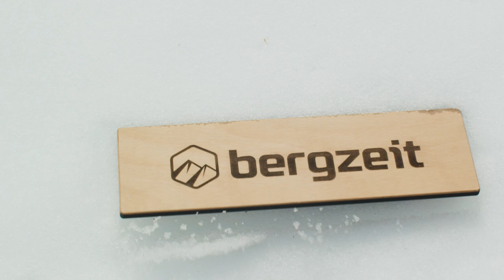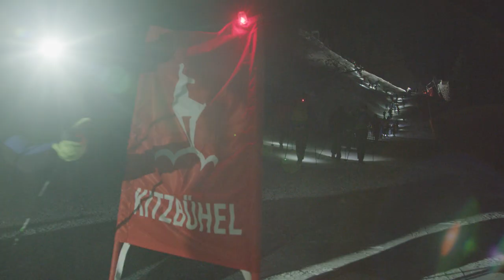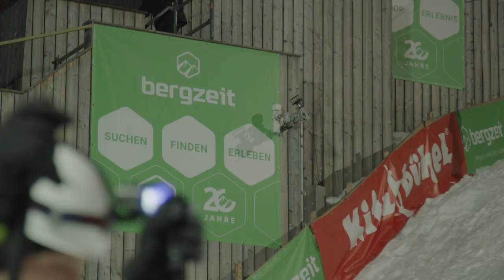Vertical Up 2019 - Kitzbühel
Vier Wochen nach dem Hahnenkammrennen fiel der Startschuss für die neunte Auflage des spektakulären Vertical Up Rennens powered by Bergzteit
Pünktlich um 18:30 Uhr begannen die 1.000 Starter aus 15 Nationen –
mit Stirnlampen, Steigeisen, Schneeschuhen, Touren- und Langlaufski ausgerüstet – die 3.312 Meter lange Strecke zu erklimmen und dabei 860 Höhenmeter zu überwinden. Die Steigung der vereisten Piste beträgt teilweise unglaubliche 85 Prozent.

Patrick Facchini aus Italien erreichte als Erster das Ziel, bei den Frauen gewann Alexandra Hauser aus St. Johann in Tirol.

Ein Film von: Niki Waltl & Fanziska Pflaum
starring: Tony Dunne
Regie: Franziska Pflaum
Kamera: Niki Waltl, Chris Meischl, Philip Gatterer
Schnitt: Niki Waltl
Special support: Laserraum